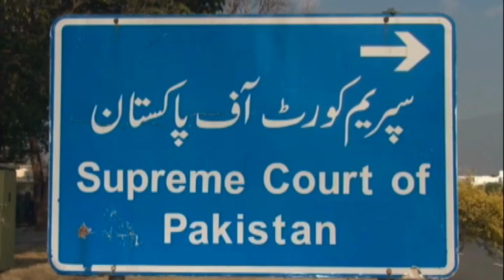Imran Khan will go to jail it gives him a political advantage?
Analysts said that Imran Khan would avoid arrest even though going to jail would give him a political advantage.